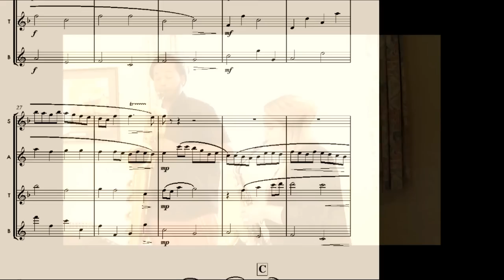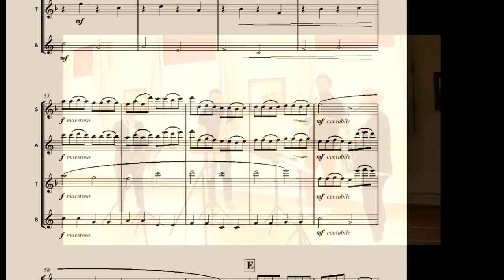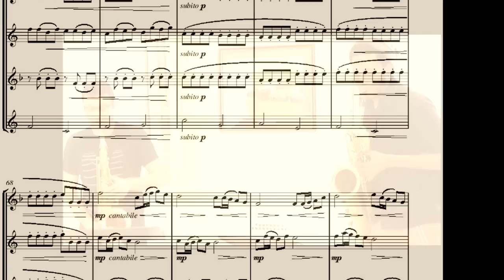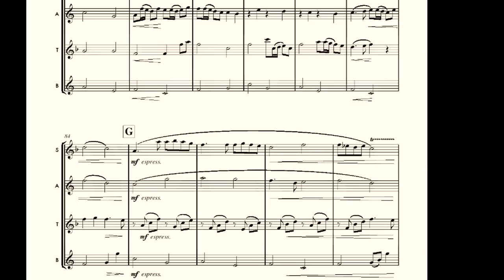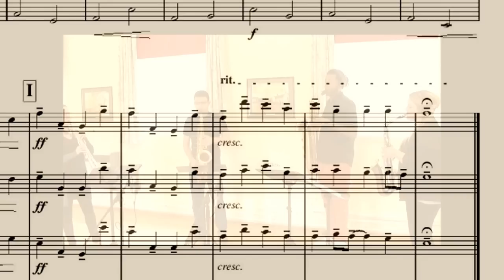Pachelbel's Canon - for saxophone quartet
Pachelbel's Canon - arranged for saxophone quartet by Nigel Wood. Performed by the Pop-Up Birmingham Sax Ensemble:
Soprano saxophone - Sally MacTaggart, Alto saxophone - Victoria Benjamin, Tenor saxophone - Tom Bruton, Baritone saxophone - Dom Lawson.